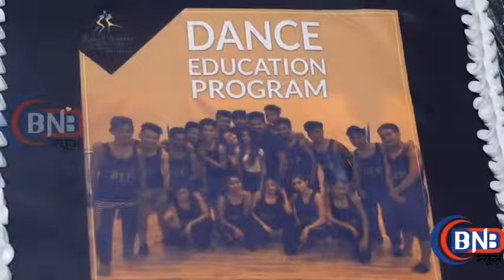Serial Actor Nakul Mehta At Dance Education Programme